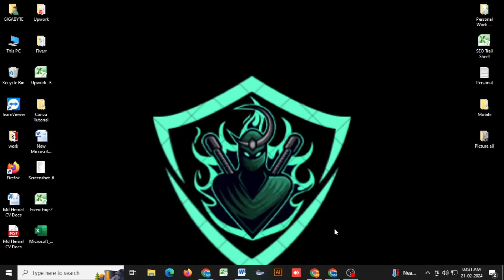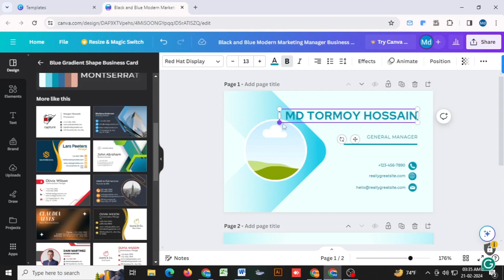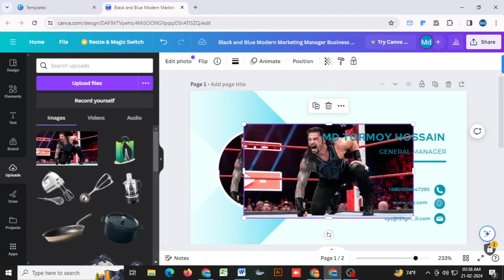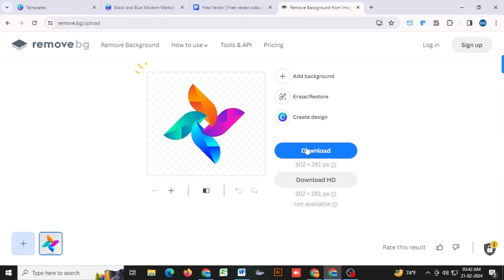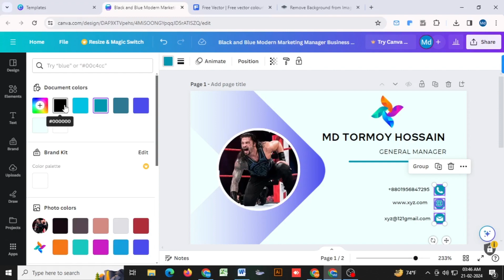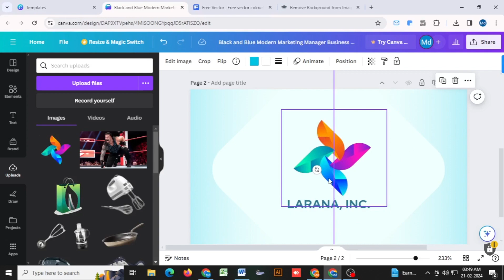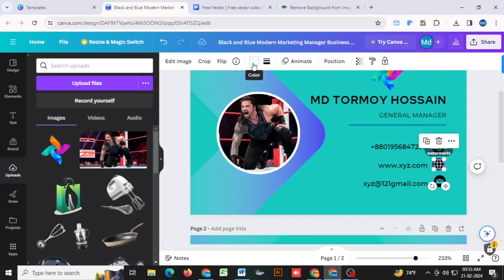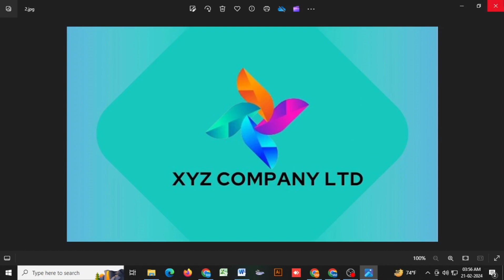How to create digital Visiting Card || Canva Advance tutorial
Creating a digital business card is usually a straightforward process, with various online platforms and apps offering user-friendly interfaces for customization. Users can choose from a range of templates, add their details, and personalize the design to reflect their brand identity.
In a rapidly evolving digital landscape, where virtual interactions are increasingly commonplace, a digital business card serves as a powerful tool for professionals to make a lasting impression, foster connections, and adapt to the changing dynamics of networking in the digital age.

✅ আপনি কি Graphic design শিখতে চান?
✅ Graphics design শিখে নিজের ক্যারিয়ার গড়তে চান?
✅Do you want to build your career as an Graphic design expert??

✅আপনাদের জন্য যা যা থাকছে আমার এই কোর্সেঃ
👉Basic to Advance Graphic design ( Complete A to Z Graphics Course)
👉Live Class with Recorded Video
👉24/7 Lifetime Support!
👉Real Client Project with 10+ Assignment, Midterm & Final Exam
👉 Specialized Student Group for Client Communication (one to one counselling)
👉Special Classes on Marketplace
👉Special Classes on Outside Marketplace
👉Special Classes on International Remote job
👉Internship Opportunity

🚀 Start diversifying your client base today! Don't limit yourself to marketplace platforms. Learn the innovative strategies that successful freelancers are using to find clients outside the conventional channels.